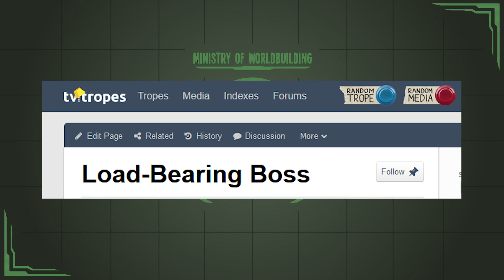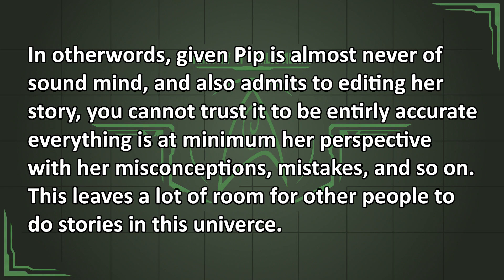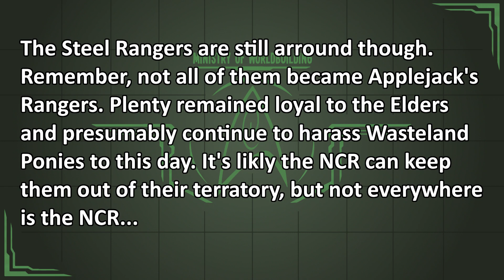Fallout: Equestria the Brief Summary - Part 2: Little Pip's Journey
A summery of the fan fiction "Fallout Equestria" by kkat. Part 2 discusses the world imeadiantly before the story, and Pip's journy through the wasteland. Many events are left out because this cliff notes version of events is still as long as an Episode of Star Trek the Next Generation.

There is no mention of events from Project Horizons because that story is not canon to Fallout Equestria. It is Fanfic^2, like everything aside from Fallout Equestria itself. One I have not read. If you would like to create a timeline including Project Horizons material, you are welcome to use this video to do so by splicing in your own explanations when necessary.